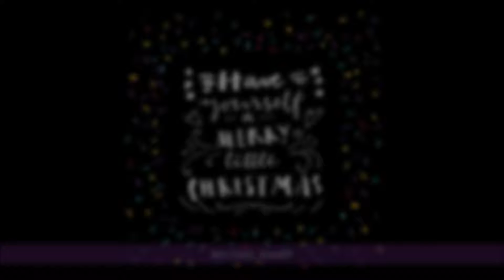A Merry Little Christmas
This is an accompaniment track I made that is a fusion of Christmastime Is Here and Have Yourself a Merry Little Christmas. This is an example of what a basic custom soundtrack may sound like when you contract me to build it.